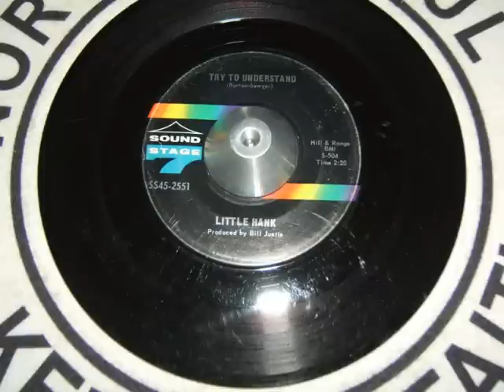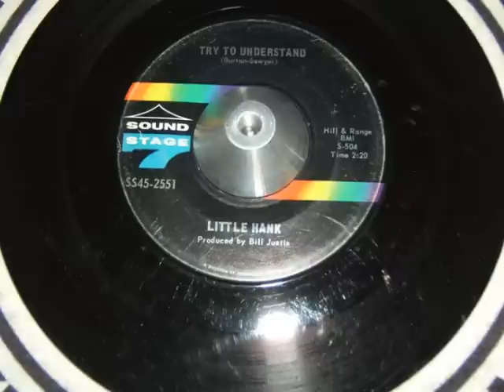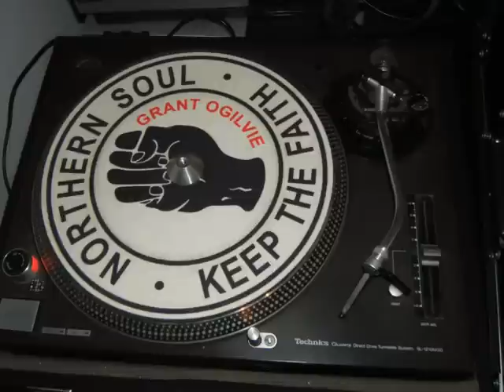little hank.wmv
LITTLE HANK. TRY TO UNDERSTAND
BLINDING NORTHERN SOUL .BLOWS LULU'S VERSION AWAY